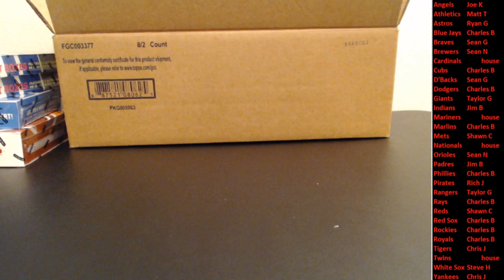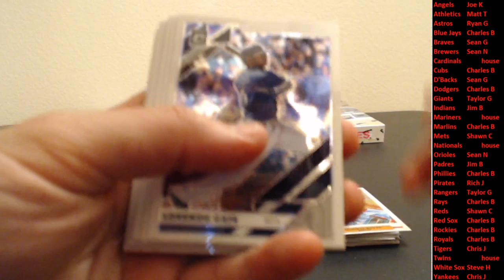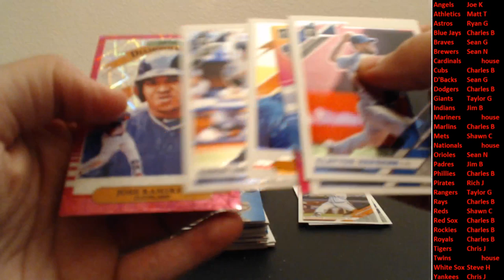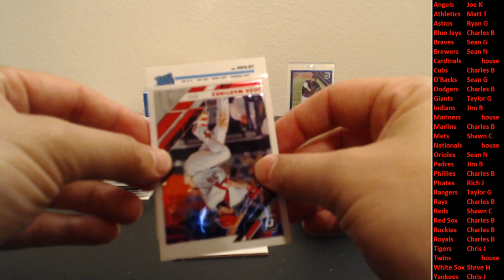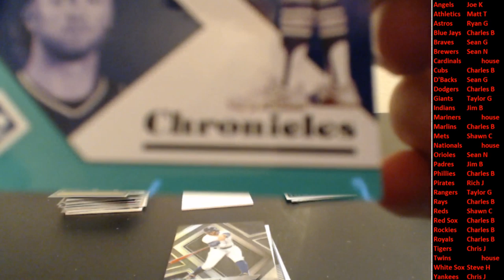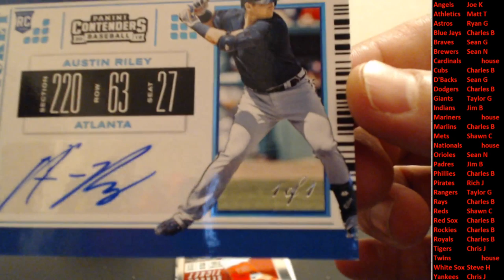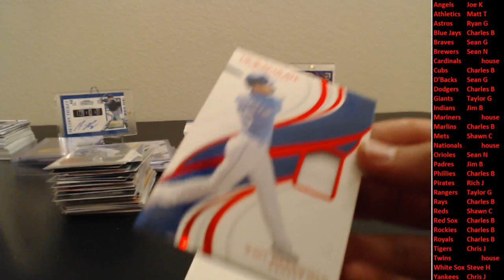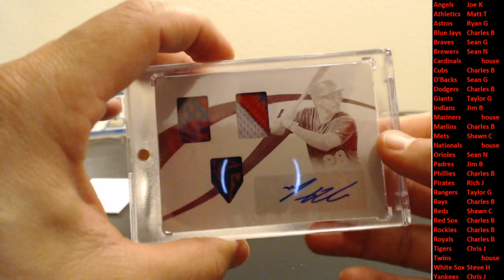2019 Chronicles FOTL Mixer #2